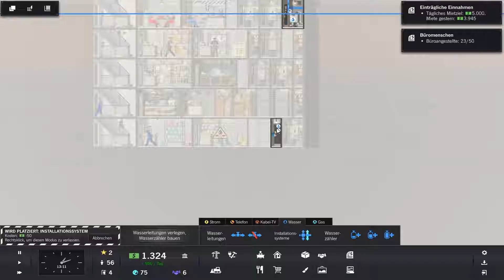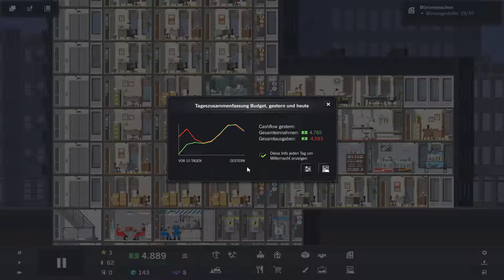Größere Büros / Aufzug Fail | Let's Play Project Highrise #09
Hol dir das Spiel auf Steam!